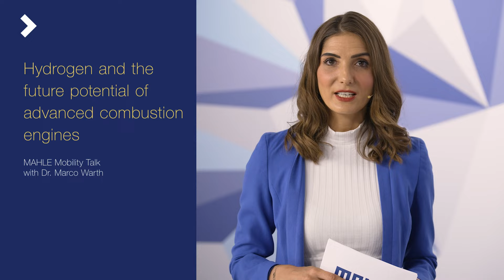MAHLE Mobility Talks | Dr Marco Warth—Hydrogen and the potential of advanced combustion engines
In the last episode of IAATransportation edition of MAHLE Mobility Talks, host Sarah Elsser and Dr Marco Warth go full techie when talking about future potentials of advanced combustion engines. Spoiler: there is still room for improvement. Going further, fueled by e-fuels or green hydrogen in heavy duty applications, the combustion engine is here to stay.

▬ Favorite Videos ▬▬▬▬▬▬▬▬▬▬▬▬

MAHLE is a leading international development partner and supplier to the automotive industry with customers in the passenger car and commercial vehicle sectors. We are pioneering the climate-neutral mobility of tomorrow with a focus on the strategic fields of electromobility and thermal management as well as other technology fields to reduce CO2 emissions, for example fuel cells or highly efficient combustion engines that can also run on e-fuels or hydrogen.